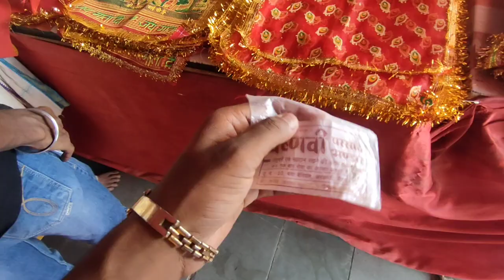Maihar me jakar mata sarda ke darshan kye 🙏🙏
Lots of 💕